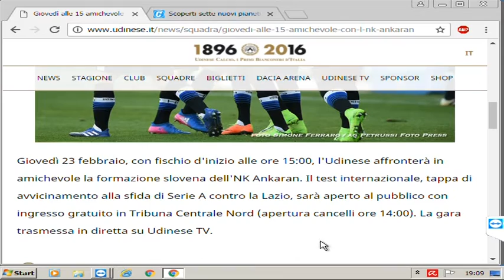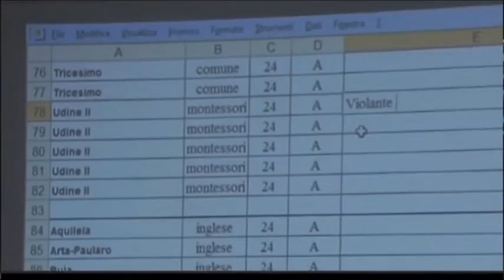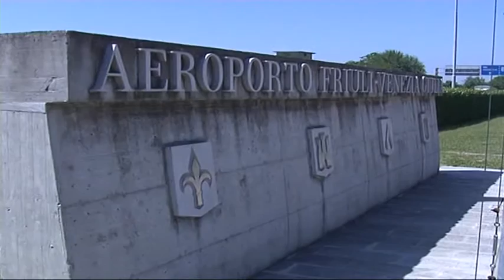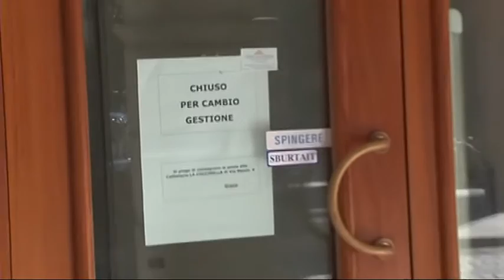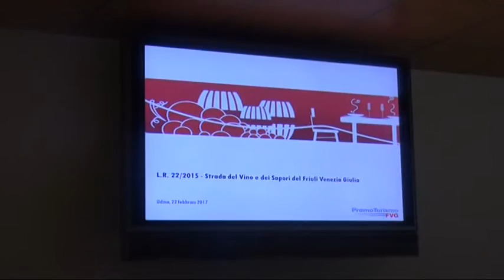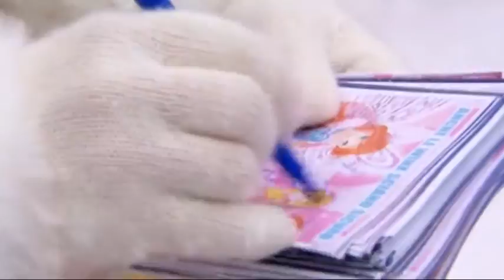Udinews 22 febbraio 2017